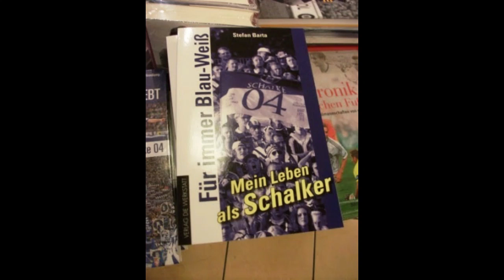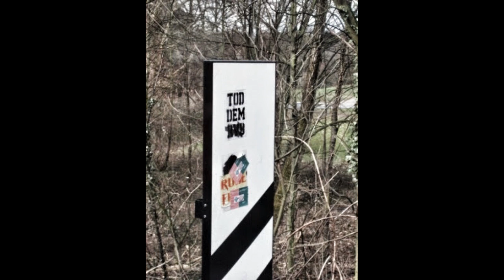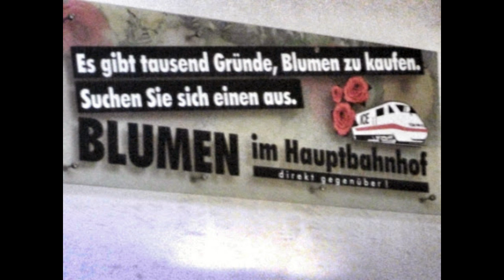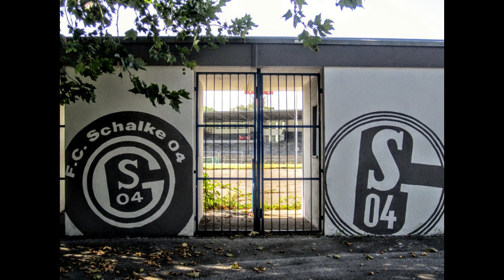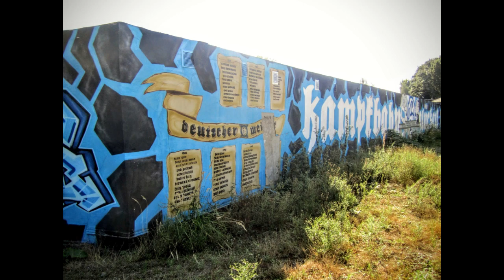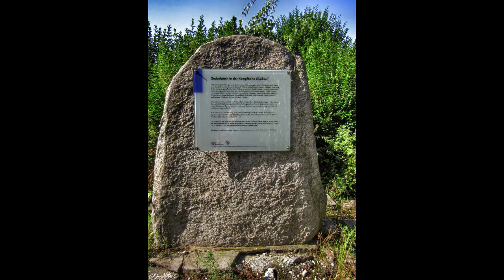THE LOST TAPES 2014 - Oberhausen und Wanne-Eickel